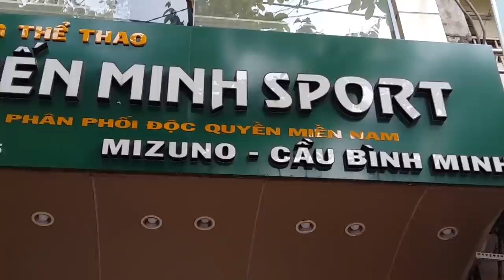Ghé thăm shop thể thao của anh Tiến Minh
Tiến Minh là vận động viên cầu lông chuyên nghiệp. Vào tháng 3 năm 2016, Anh đã khai trương shop thể thao Tiến Minh Sport tại quận 5, Tp HCM. Video ghi lại cảnh ghé thăm shop của anh Lý Thanh Tùng. Mời cả nhà cùng xem...
Là một trong những cửa hàng chuyên cung cấp dụng cụ thể dục - thể thao chính hãng, Căng vợt cầu lông - tennis lấy ngay. Đặt giá trị phục vục làm uy tín, Hãy đến với Trang Nguyên để sử dụng sản phẩm và dịch vụ tốt
Địa chỉ: Kiốt 21CT5, KĐT Định Công, Hoàng Mai, HN
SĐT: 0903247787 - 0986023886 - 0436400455